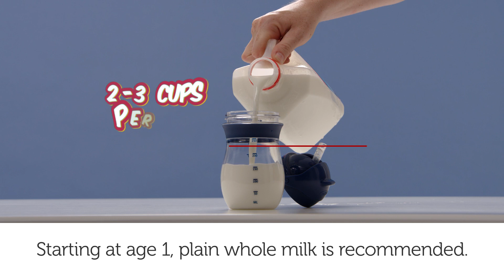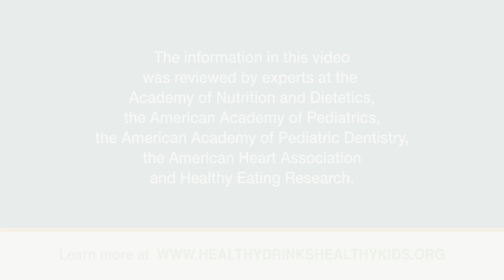What Should My Toddler Drink?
From ages 1-3, your toddler only really needs water and milk. Plain, whole milk at age 1. Low-fat (1%) or fat-free (skim) milk for ages 2+.